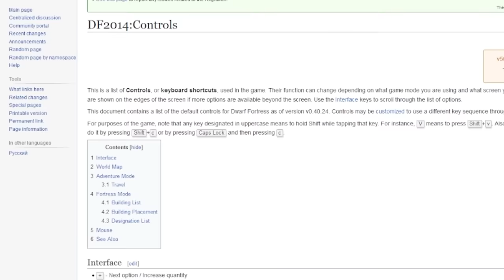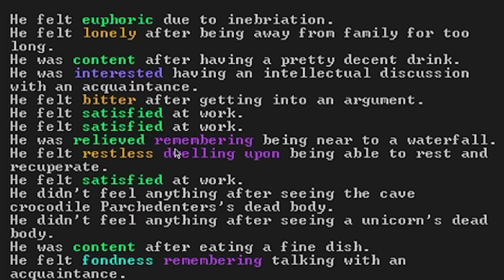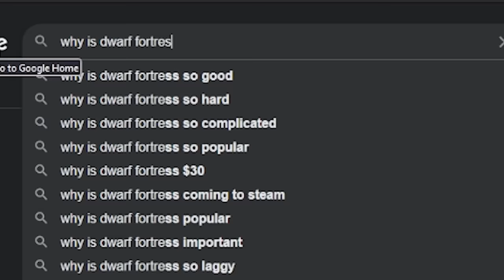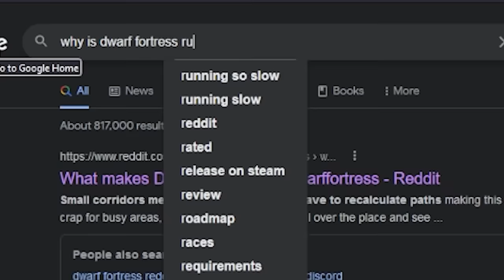The Most Complex Game Ever Made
I didn't set out to make a cat sanctuary, but I guess that works.

What is Dwarf Fortress?:

According to the developers: "The deepest, most intricate simulation of a world that's ever been created. The legendary Dwarf Fortress is now on Steam. Build a fortress and try to help your dwarves survive against a deeply generated world."

Dwarf fortress is the original colony sim game that has gone on to be inspire other games such as Rim world and Minecraft. Lead your dwarves to dig, mine, build a fort, and try to survive in a randomly generated world full of threats such as vampires, wizards, necromancers, environmentalists, and other monsters. Its ugly and for most of it's existence it's been extremely hard to play, but it's unironically a super influential video game that can get into way deeper detail what what I went over here. This is possibly the most complicated game ever made.

My name is OnADock! We mainly do Video Game highlights, lowlights, funny moments, meme montages and whatever else I find entertaining here on my channel.